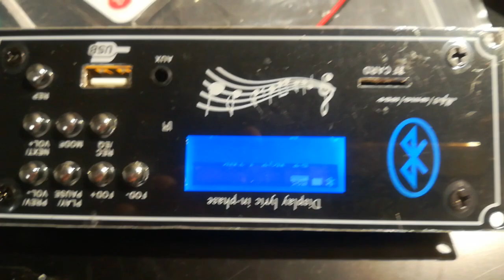Malfunction Bluetooth Car Audio Decoder Board MP3 Player Decoding Module with USB Aux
2.1 Bluetooth Car Audio Decoder Board MP3 Player Decoding Module with USB Aux DIY for Amplifiers Board Home Theater